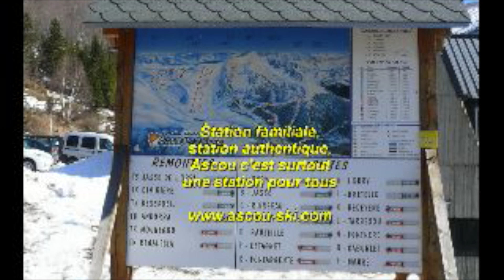Ski à Ascou Pailhères, grand reporter 09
Cette vidéo traite de grand reporter 09